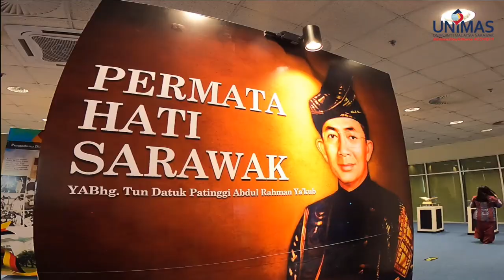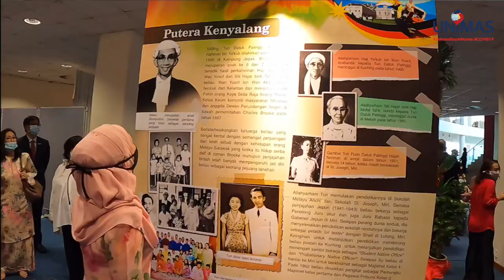Perpustakaan Tun Abdul Rahman Ya'kub 2 Oktober 2020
“The book never dies...”

In memory of Allahyarham Tun Abdul Rahman Ya’kub, a hero known for his relentless advocacy of dignifying Bahasa Melayu as the language of unity, and his life-long pursuit of knowledge. One of the forefathers who built the foundation of Yayasan Sarawak, at the peak of his political prowess, Allahyarham Tun Abdul Rahman Ya’kub strategized Rajang Security Command (RASCOM) and emblazoned the spirit that crushed the Communist’s tenacy in Sri Aman at 1974.

To honor his services and sacrifices to our nation, 2 October 2020 marks an important milestone when UNIMAS Centre of Academic Information Services is renamed as Perpustakaan Tun Abdul Rahman Ya’kub - stylized as PeTARY.

PeTARY and the Permata Hati Sarawak Gallery are graced by Yang Amat Berbahagia Toh Puan Hajah Hayati Ahmat, witness by the Chairman of UNIMAS, Yang Berbahagia Tan Sri Datuk Sri Panglima Sulong Mat Jeraie and the Vice Chancellor of UNIMAS, Yang Berbahagia Professor Datuk Dr. Kadim Suaidi.

The heart of our knowledge beats in his honor.

Orang daik pulang ke daik,
Ambung-ambung bertali benang,
Kalau ada budi baik,
Sampai mati boleh dikenang.